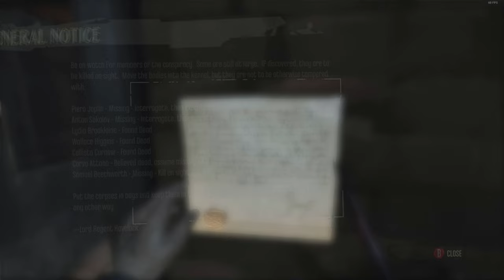Dishonored Gameplay part 18 (With commentary!)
Dishonored mission: The Loyalists